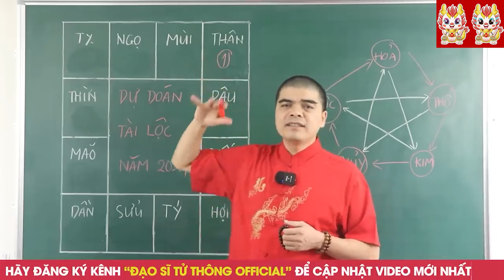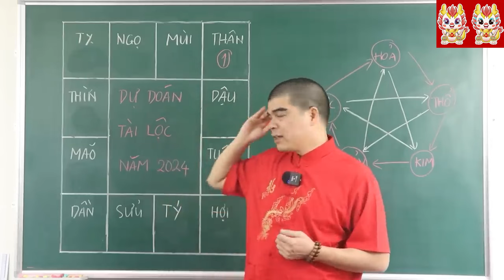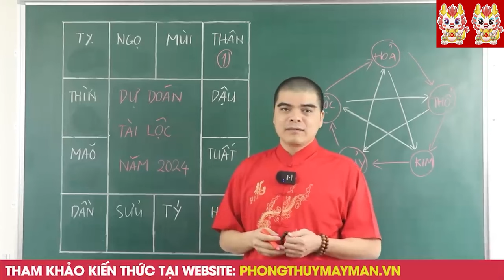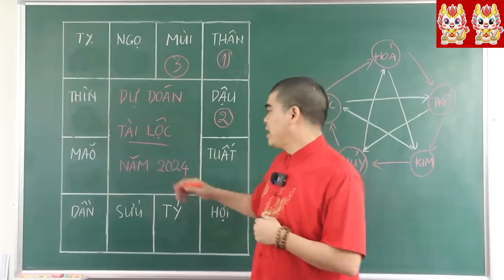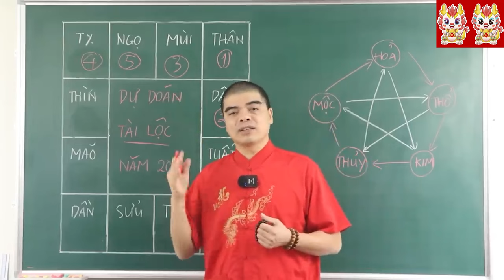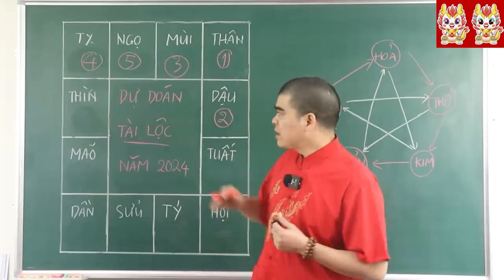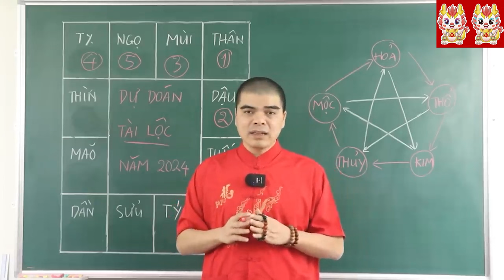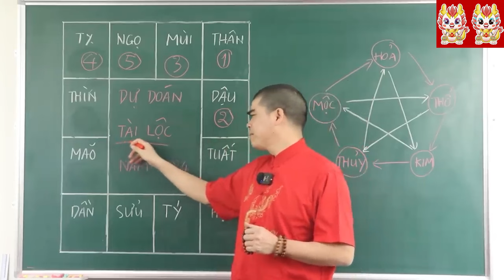NĂM 2024 ! 5 CON GIÁP TÀI LỘC ĐẾN NGẬP NHÀ ! TIỀN TỈ CẦM TAY. XÂY NHÀ LẦU MUA SIÊU XE